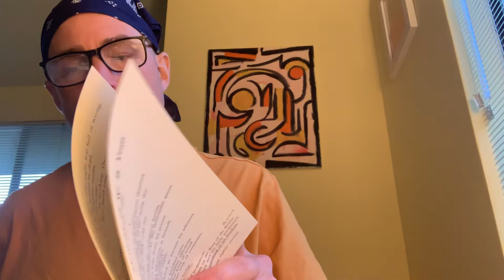Auden “In Memory of W. B. Yeats” 🍀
-••🔴•• Hi. Thanks for joining Rhythms Riddle. I’m guitarist Tans Gauntlett. You can get my album, “Lullabies” on Spotify iTunes etc.
🚩⚫️Today’s reading is from the 20th century English poet, W. H. Auden, from Collected Poems Of W. H. Auden. Vintage International publishers.
This poem is titled “In Memory of W. B. Yeats” and is dated February, 1939.
❤️🎃❤️Have Fun!!!🧡🍉🧡